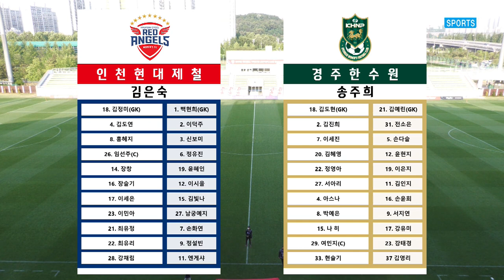H/Lㅣ2022 WK_3R(11) l Incheon vs Gyeongju - 2022.5.23 l 인천현대제철 vs 경주한수원